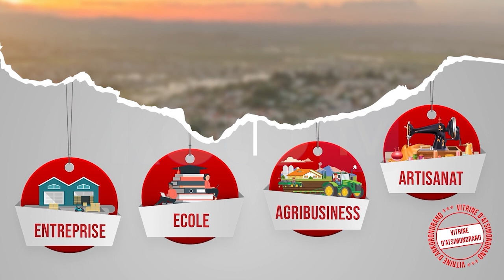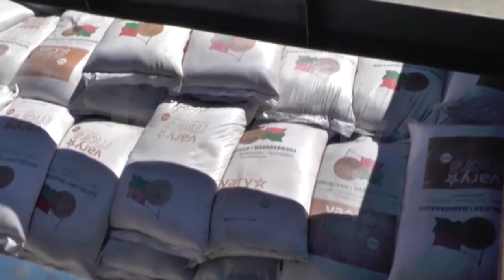JOURNAL DU 17 JUILLET 2023 BY KOLO TV